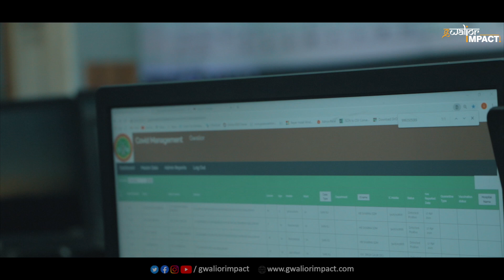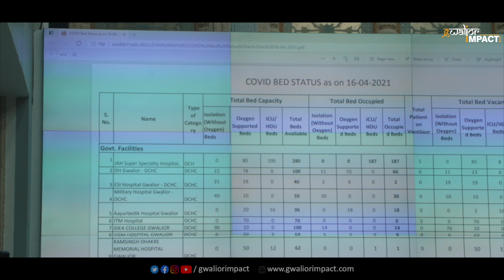Gwalior Corona Combat | Episode 01 | Dastak | Gwalior Impact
Livguard Presents
Episode 01 | Dastak | Gwalior Impact
इतिहास और राजनीति के केंद्र के तौर पर प्रसिद्ध हमारे ग्वालियर शहर ने पिछले 16 महीने में कोरोना_वायरस की दो लहरों का डटकर सामना किया है। यह पूरी अवधि नाटकीयता से भरी रही। इस दौरान हालात कभी सामान्य नहीं रहे, लेकिन हम लड़े और इस महामारी से उबरकर निकले। उन्हीं अनुभवों पर पेश है हमारी वेब सीरीज का पहला एपिसोड-'दस्तक।'
World Health Organization (WHO) | Ministry of Health and Family Welfare, Government of India | Collector Gwalior | Smart City - Gwalior